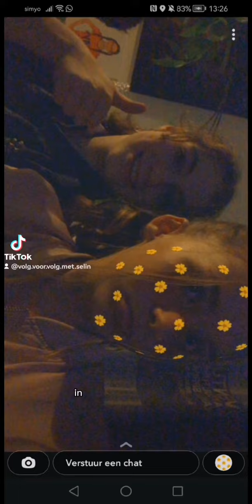for my best friend tribute💖💖🐐🐐